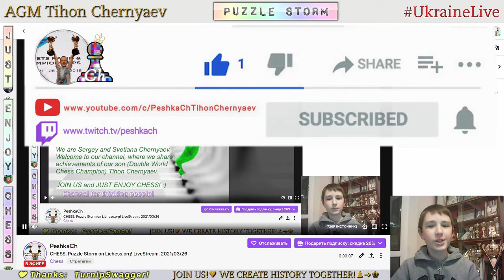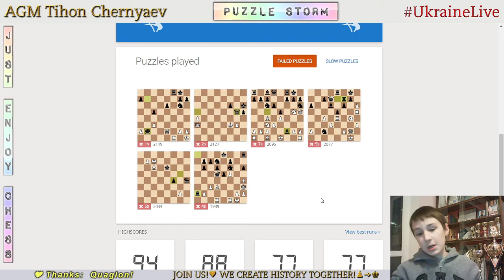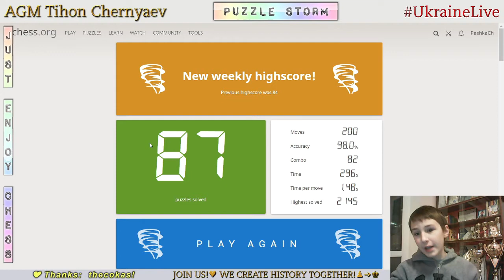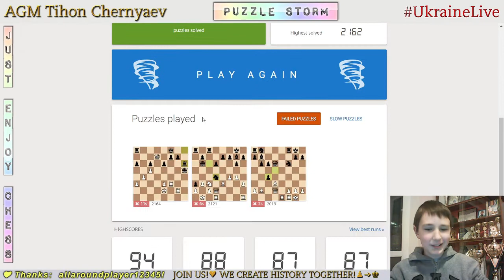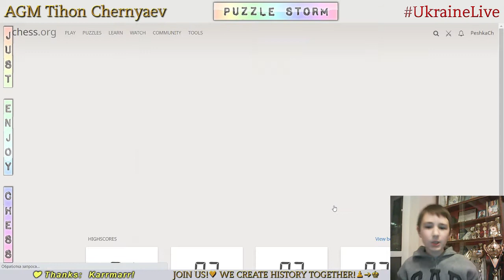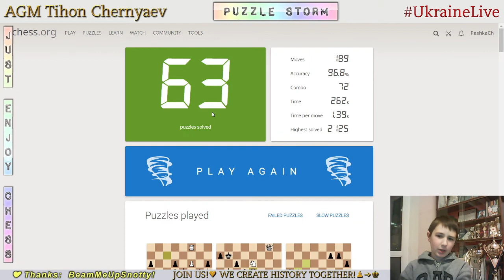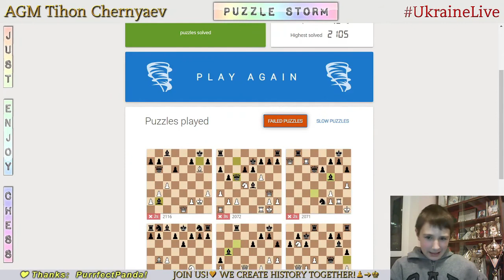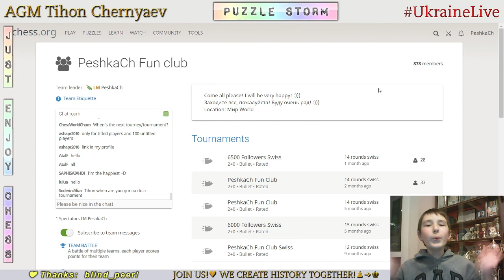CHESS. Puzzle Storm on Lichess.org! LiveStream. 26/03/2021